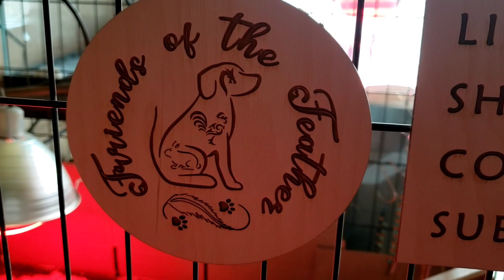Day 15/1 New Day New Peeps!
Day 15/1 A new day brings new peeps! Five new preschoolers have joined the camp. Moves are made as the brood expands. New names are in order...so much to do!!

Featuring:
Falco Feather
Lateralus Feather
Parabol Feather RIP
Parabola Feather
Fiddle Feather
Faddle Feather
(Fe-) Fe Feather
(Wi-) Fi Feather
(MO) Fo Feather
Fum Feather RIP
Jack Feather
Felicity Feather